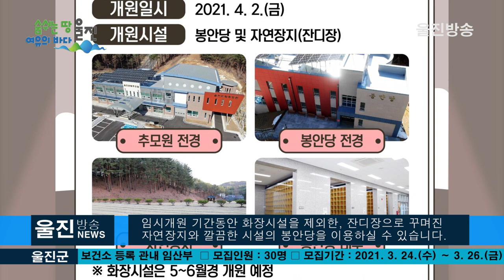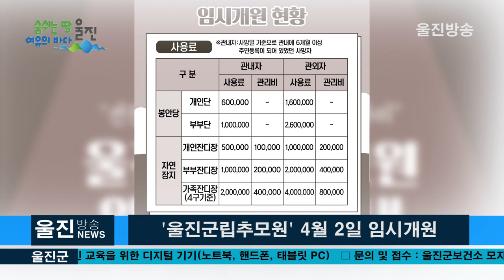'울진군립추모원' 4월 2일 임시개원!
(기자)
오는 4월 2일부터 울진군에서 최초로 문을 여는
울진군립추모원의 일부 시설이 임시 개원을 합니다.

울진군립추모원의 일부 시설이 문을 열면서 그동안
100km 넘게 떨어진 포항시나 동해시 소재의 화장장을
이용해야만 하는 군민불편 해소로 시간과 경제적인
부담을 덜어주고 친자연이고 건전한 장례문화 정착에도
큰 효과가 있을 것으로 여겨집니다.

임시 개원 기간 동안 화장시설을 제외한, 잔디장으로
꾸며진 자연장지와 깔끔한 시설의 봉안당을 이용하실 수 있습니다.

운영시간은 평일 오전 08:00~ 17:00시까지이며 토요일과
공휴일은 08:00~16:00까지 이용하실 수 있습니다.

울진군립추모원은 거주지역등에 제한없이 이용이 가능하나
단, 사망일 기준 울진군 관내에 6개월 이상 주민등록 여부에 따라
이용료가 차등 적용됩니다.

또한 사전예약은 불가하며 당일방문하여
접수하시면 이용하실 수 있습니다.

사용기간은 최초 30년으로 하며
신청 1회에 한하여(30년) 연장이 가능합니다.

자세한 문의는 울진군 사회복지과 추모원운영팀

울진군립추모원 건립을 통해 그동안 화장장을
이용하기 위해 멀리까지 나가야 하는 군민들의
불편 해소와 편의를 제공하고 장례관련 다양한
선택권을 제공할 수 있을 것으로 기대가 됩니다.